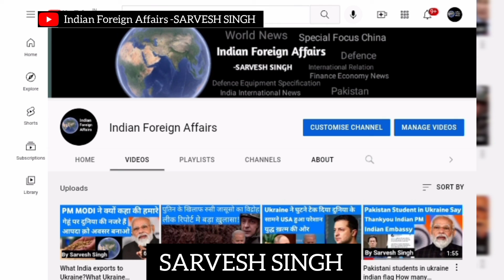Who is the ruler of Ukraine?How old is Ukraine?What type of government is Ukraine? |Russia Ukraine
पाकिस्तान में गिरी इंडियन मिसाइल को लेकर भारत के साथ आया अमेरिका, दिया ये बयान

Chemical weapons

What are biological weapons

Victoria nuland biological ukraine

Russia-Ukraine

Why does U.S. support Ukraine?

Javelin missile Ukraine

U.S. military aid to Ukraine 2022

U.S. aid to Ukraine

How is the US helping Ukraine with a secret airfield? Weapons training was given in December-January itself.

What is the Defence budget of India and China?

China defence budget 2022

How many Indian students are studying in Ukraine?

How many Indian live in Ukraine?

How many Indian students are there in Ukraine?

How many Indian students in Ukraine

How many Indian students evacuated from Ukraine till now?

खारकीव में लगा कर्फ्यू

How many Ukrainian have died 2022?

How many soldiers Russia lost in Ukraine?

How far are Russian troops from Kiev?

Russia Ukraine War: Russian attack on television tower in Kyiv kills 5 people, signals disrupted, warnings given before attack

Russia Ukraine War: कीव में टेलीविजन टॉवर पर रूसी हमले में 5 लोगों की मौत, बाधित हुए सिग्नल, अटैक से पहले दी थी चेतावनी

Which Indian died in Ukraine?Which Indian died in Ukraine?

Which Indian died in Ukraine?

Why are Indian students in Ukraine?
Is Indian students killed in Ukraine?

Putin and modi news in hindi

What did putin say to modi

Modi-Putin talks

Will Putin listen to PM Modi for peace in Russia-Ukraine war?

Is Ukraine a nuclear power?

Does Ukraine have nuclear weapons?

Why is there war in Russia and Ukraine?

What weapons is Russia using in Ukraine?

Does Russia have a nuclear bomb?

Is Ukraine an ally of NATO?

NATO Russia

नाटो क्या है in Hindi?

रूस यूक्रेन विवाद क्या है?

माफ कीजियेगा मैने गलती से शिकस्त बोल दिया है मुझे शिरकत बोलना चाहिए माफ कीजियेगा |

America Ukraine News Hindi

What is issue between Ukraine and Russia?

How many have died in Ukraine Conflict 2022?

After all, why did not America send its army to Ukraine?

Is Ukraine under Russian control?

What are some social issues in Ukraine?

Is it safe in Ukraine now?

Where is the war happening in Ukraine?

What countries have Russia invaded?

Is Donetsk in Russia or Ukraine?

Are Russian troops in Donbas?

Is Crimea Russian or Ukrainian?